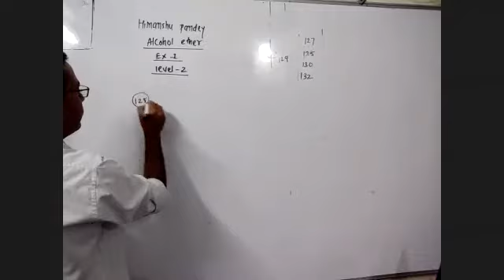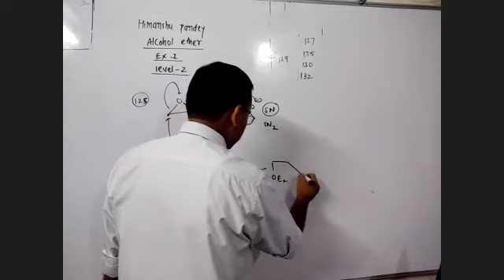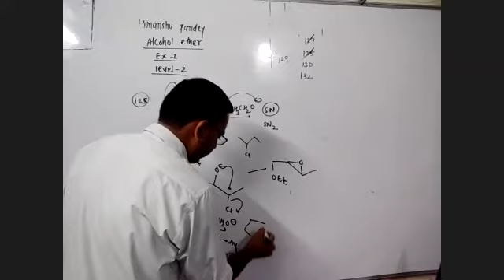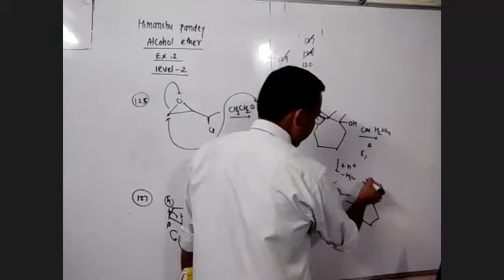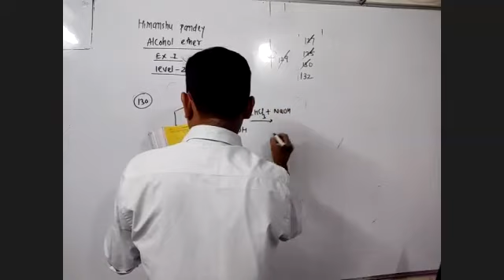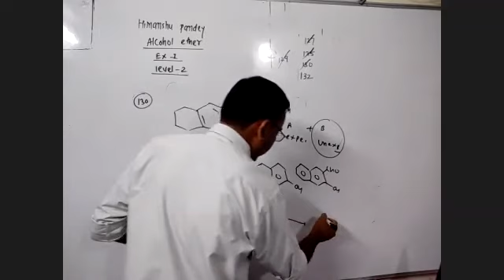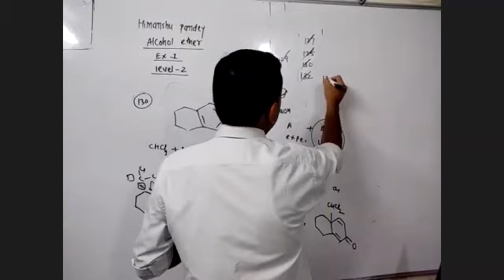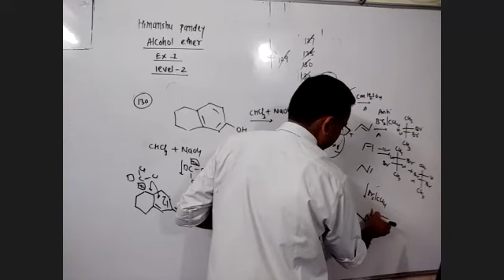HP ALCOHOL ETHER EX#01 LEVEL#02Q 125,127,129,130,132